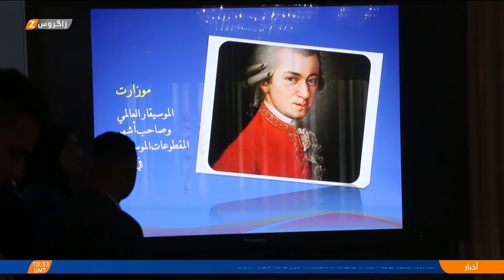جامعة واسط تحتضن فعاليات مهرجان اليوم العالمي للتوعية بمرض التوحد